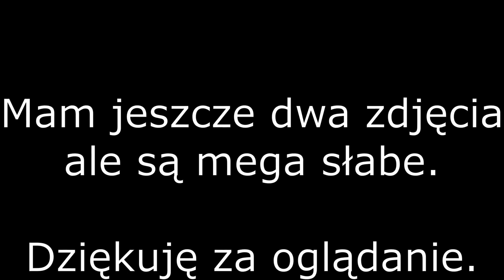Kolejowa końcówka wakacji w Ustce i okolicach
0:00 EN57ALd jako Regio Słupsk - Ustka
0:25 Koleje Mazowieckie "Słoneczny" w relacji Ustka - Warszawa Centralna
0:56 EP09-041 z pociągiem IC Lazur Warszawa Zachodnia - Ustka
1:20 EP07-384 z pociągiem IC Gwarek Katowice - Ustka
1:55 EP07-376 z pociągiem IC Gwarek Ustka - Katowice
2:15 EP09-041 z pociągiem IC Lazur Ustka - Warszawa Zachodnia